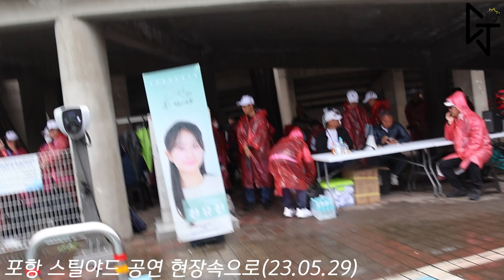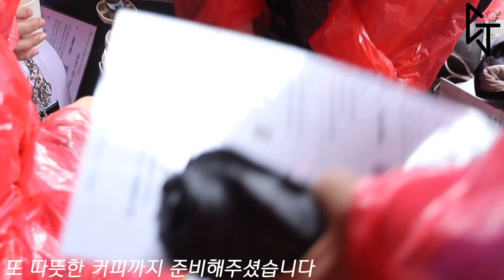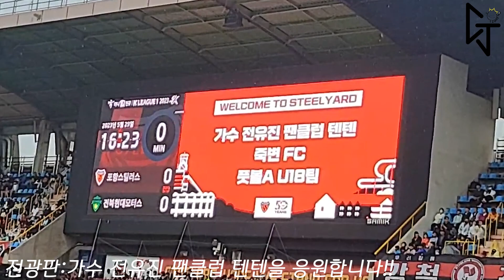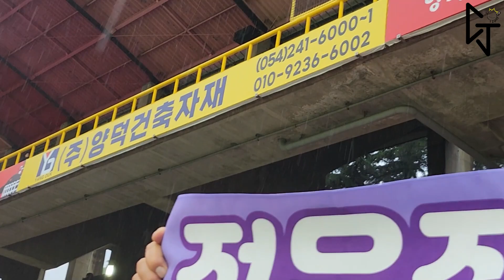전유진 스틸야드 공연 리얼 쌩쌩한 현장속으로~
전유진 스틸야드 공연 쌩쌩한 현장속으로~